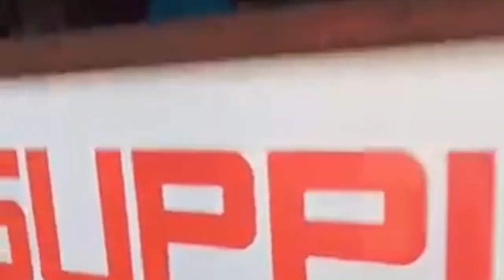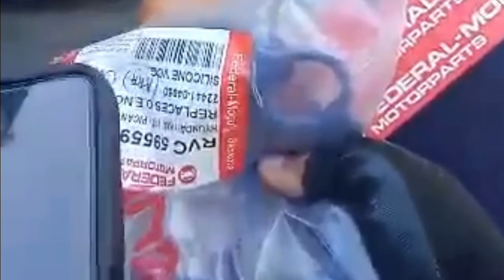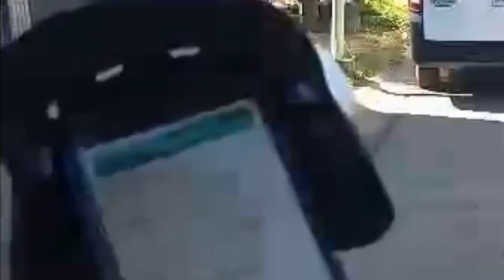Lalamove serye 01 double booking Kingarven Tv